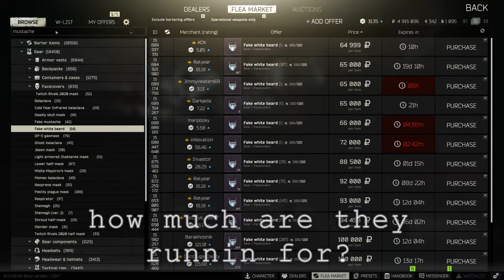Tarkov - Way of the Mustache